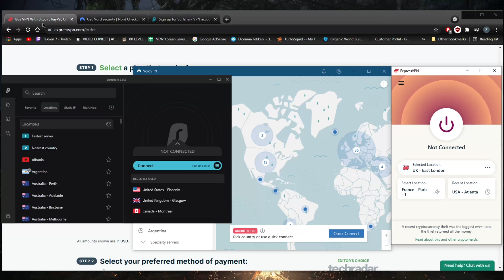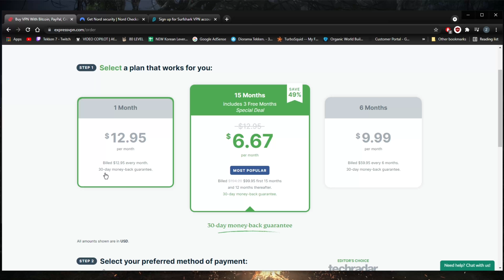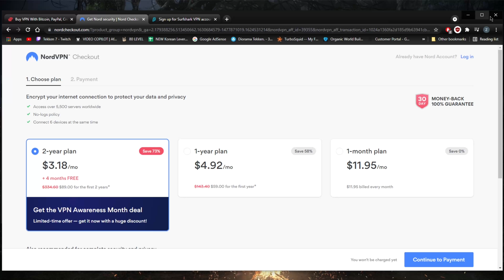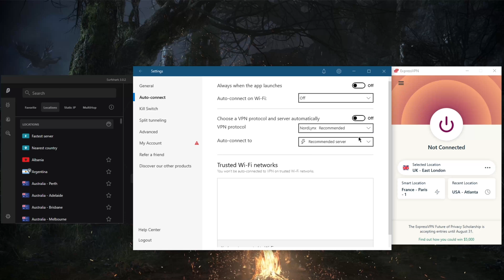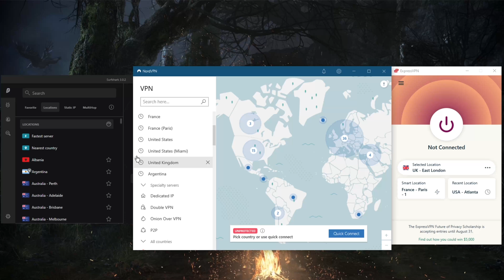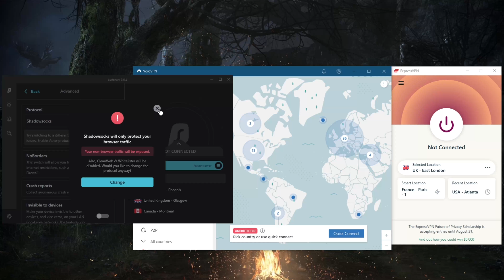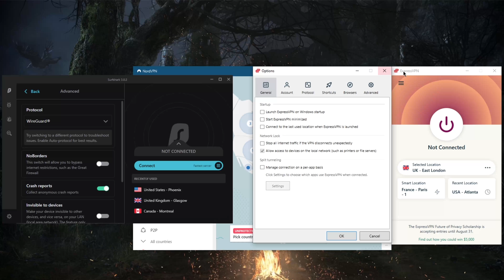Best VPN Deals in UK 💰 Compare & Save Up To 81%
Looking for the best VPN deals in UK? Here are 3 of the best VPNs that have special deals with tons of servers in the UK.

How's it going, everybody? Welcome back. And it's understandable A lot of you guys have been asking about VPN deals that are available in the UK. And you know, that's understandable why you would ask that because some deals are region locked at times. Best VPN Deals in UK. But today, I do have links, if you click any of the links below, by the way, be it the Express Nord or surf shark link, you'll be able to get that deal regardless of your location. You know, Nord, surf shark and express VPN don't really tend to make any region lock deals, when they do offer a deal, it's usually for everybody. And if you click on the link in the description below, you'll be able to get yourself these deals, which, you know, you've got 15 months, essentially, you're getting three months for free with ExpressVPN, you'll be getting an extra month with the link below with the Nord VPN deal here, usually they give three months for free, but you'll be getting for, for the two year plan. And for extra months over over the two years already. And you've got the two year plan here for the price of one with surf shark. So of course, you know, if you're interested in any of these, be sure to check the link in the description below for each one of these deals, you'll be able to grab them right away. Best VPN Deals in UK. And if you'd like to also learn more about these VPNs, I'll leave full reviews full in depth reviews, I'll give you more of an in depth look into the privacy policy speed streaming and torrenting capabilities, as well as security and features if you guys are interested, and kind of learning more about these VPN before making a subscription. And if you don't like the service, you can get yourself a refund through the live chat support, which you'll find on the main website just at the bottom right here. So yeah, usually it's here at the bottom right, so you can just click here and get asked for your refund through the live chat support. Best VPN Deals in UK. So as you can tell, 30 day money back guarantee 30 day money back guarantee, 30 day money back guarantee. So no risk here. And of course, with regards to surf shark, by the way, I think it's the only one that doesn't offer a 30 day money back guarantee, unless you go for the two year plans. So yeah, keep that in mind, if you're going to just try it out for a month. But if you wanted to try out surf shark, you can definitely try it out on you can get a seven day trial on a mobile device. Best VPN Deals in UK. It's the same with ExpressVPN. Thank you guys very much.

Hope you enjoyed my Best VPN Deals in UK video.